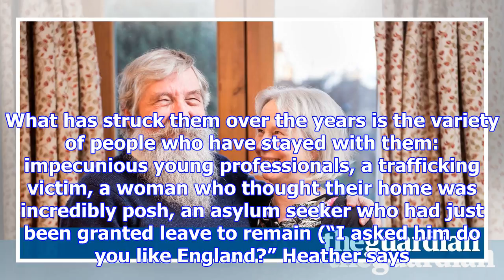'it's about making them feel at home': meet the couple who give a bed to the homeless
Heather Lister has lost count of how many young homeless people have slept in this bed. She and her ...